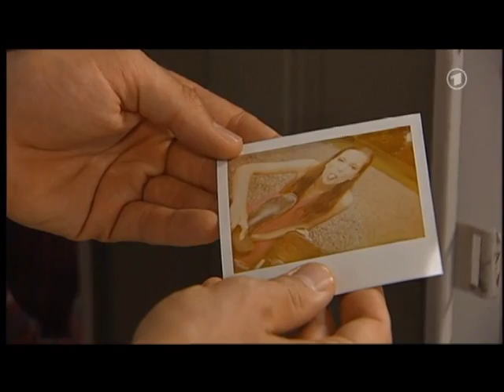Folge 1376 Teil 4